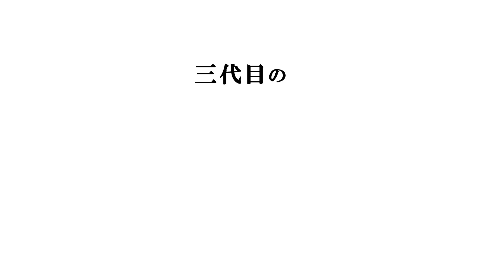【贅沢】濃~い味が好き！蒲焼と白焼を贅沢に使う「棒棒鰻（バンバンウナギ）」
三代目の作る特製棒棒鶏ソースが絶品！
野菜もご飯もいっぱい食べられます！

「棒棒鰻」
本日の材料
・うなぎ蒲焼…1/4本
・うなぎ白焼…1/4本
・トマト…1個
・キュウリ…1本
・味噌…大さじ2
・白ゴマ…大さじ2
・砂糖…大さじ1
・蒲焼のタレ…小さじ1
・ゴマ油…小さじ1.5
・山椒…適量

このチャンネルでは、鰻の魅力・文化を広めるために始めました。
そして、三代目は日本料理も得意なので季節に合った料理なども
紹介していきます。どうぞごひいきに！！
動画を楽しんでいただけたら

フリーBGM
DOVA-SYNDROME